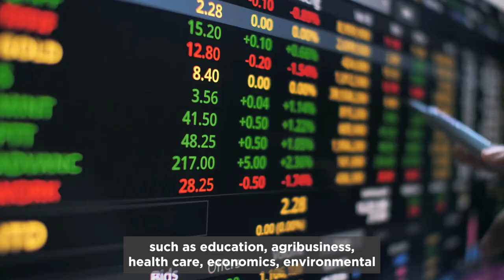ABOUT FGV EAESP | THE SÃO PAULO SCHOOL OF BUSINESS ADMINISTRATION IN BRAZIL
Founded in 1954, EAESP is the most internationalized business school in Latin America, with over 125 partnerships with prestigious international institutions on all continents. It is also recognized as a high-level center for research in Administration and for training leaders in business, government, and academia.

It is one of the few business schools in the world and the first in Brazil to have triple international accreditation: AACSB International, EFMD EQUIS, and AMBA.

The school offers undergraduate programs in Business Administration and Public Administration, as well as executive education programs, academic and professional master's, and doctorate degrees.

Este é um vídeo promovido pela FGV EAESP.
Imagens e vídeos: Estúdio FGV EAESP
Trilha sonora: Corporat - Serg Maru (Envato Elements)
Produzido por: Estúdio FGV EAESP (jun/2023)